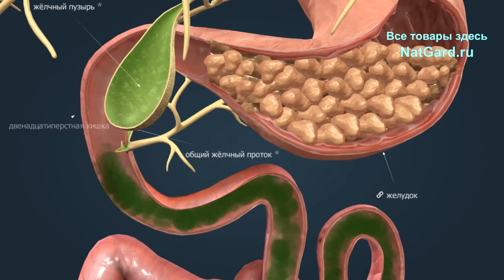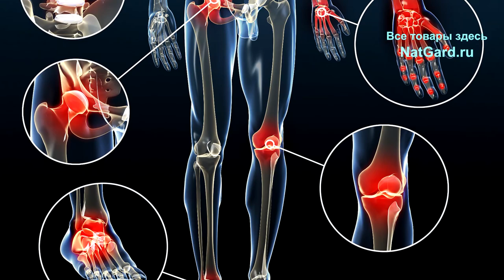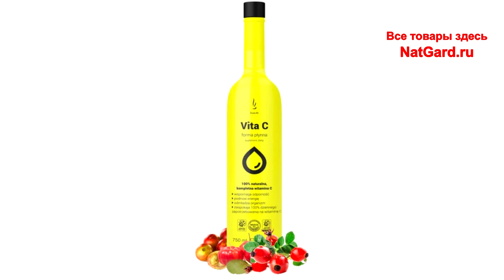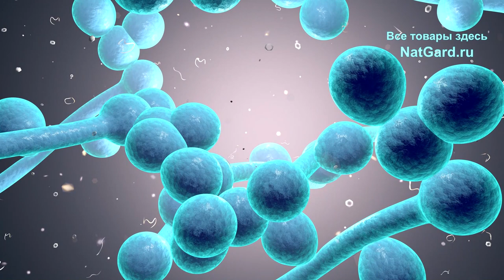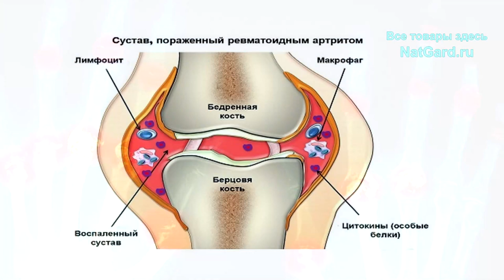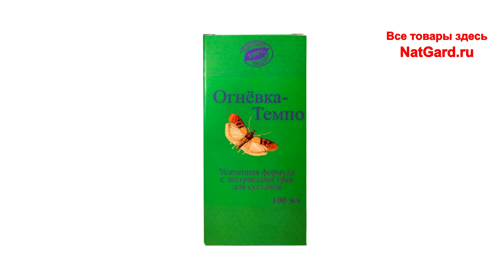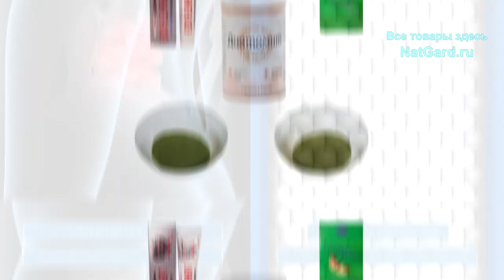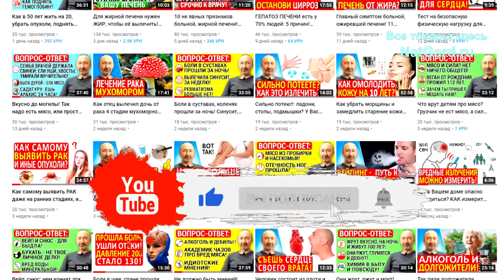Если болят КОЛЕНИ, СУСТАВЫ, то лечите Вот так, на 100%! И при чём тут Печень и Кандидоз?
Почему болят суставы? Как лечить ИХ без операций? Артриты. Артрозы. Вот Вам методики лечение Суставов, любой хрящевой ткани и восстановление межсуставной жидкости быстро и надёжно, навсегда! Как и чем? Что такое остеоартрит (деформирующий остеоартроз)? Полное комплексное, системное лечение и регенерация суставов без операций реально! Если у вас или у ваших родных болят суставы, обязательно смотрите это видео до конца - не доводите дело до замены суставов на искусственные!

👁️ Навигация (тайм-коды):
0:00 О чем будет это видео?
0:08 Взаимосвязь печени и суставов.
2:32 Все причины боли в суставах.
11:46 Комплексное лечение суставов!
16:58 Где и как всё ЭТО купить и получить то, что нужно?